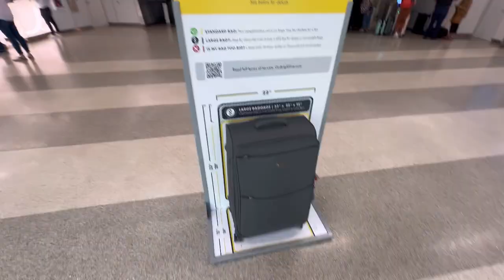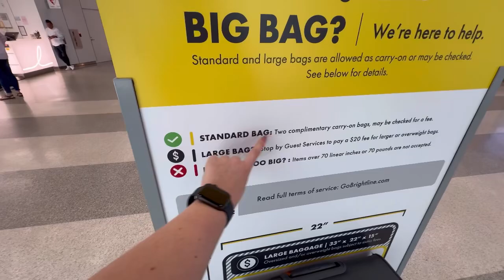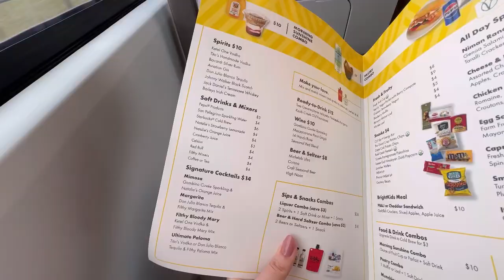BRIGHTLINE - O trem que vai de Orlando a Miami!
Reserve sua hospedagem em Orlando com uma agência especializada no destino

Ingressos para parques e atrações de Orlando com o melhor preço do mercado